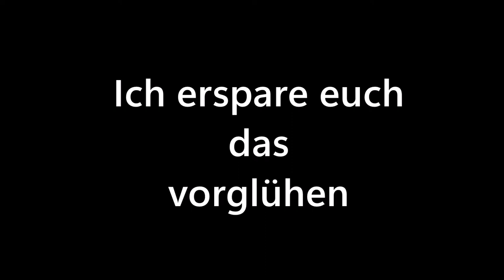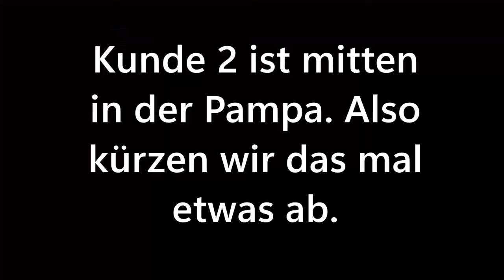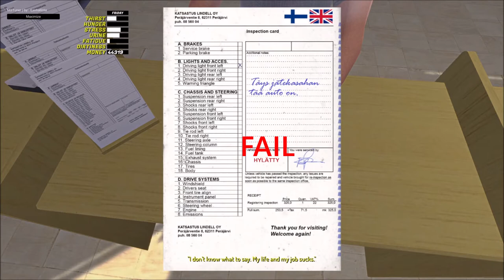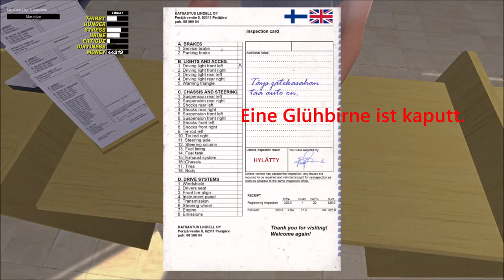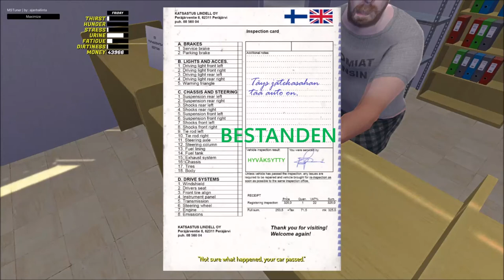Stress beim TÜV - Finnischer Alltag | 33 Minuten XXL Folge | My Summer Car #21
Nach mehr als 2 Jahren habe ich es endlich nochmal hinbekommen, eine Folge My Summer Car zu produzieren. Und da die letzte Folge schon so lange her ist, habe ich mich dazu entschlossen, eine etwas längere Folge zu machen.

Der finnische Alltag hat sich kaum verändert. Die Leute wollen ihre Kacke loswerden, andere brauchen mitten im Sommer Feuerholz. Damit ich mein Geld auch bekomme, stelle ich mich all den Aufgaben des finnischen Alltags.

Beim Satsuma ist der nächste TÜV-Besuch fällig doch der Prüfer ist nicht ganz zufrieden mit meinem Auto. Also muss der Satsuma zuerst einige Umbauten über sich ergehen lassen, bevor der Prüfer endlich seinen Segen gibt.

Viel Spaß mit der extra langen My Summer Car Folge !